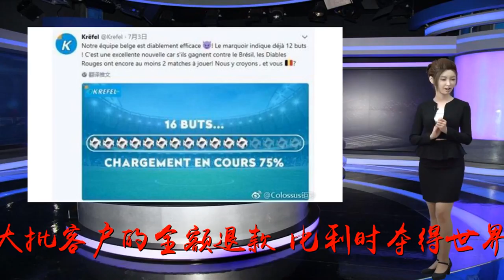比利时夺季军打进16球!比利时苏宁欲哭无泪 将兑现承诺免费送电视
谢谢！7月15日消息，在今天凌晨举行的俄罗斯世界杯三四名决赛中，比利时队以2比0击败英格兰队夺得本届世界杯季军。而对于比利时的一家家电零售公司来说这个结果喜忧参半，高兴的是赢球了，不开心的是他们将为此兑现大批客户的全额退款。比利时夺得世界杯季军本届世界杯期间，比利时家电及消费电子产品零售连锁公司Krëfel，围绕比利时国家队展开了一系列的促销活动，在世界杯开赛公开承诺：若比利时本届世界杯能进15个球以上，4月26日前购买55寸以上电视将享受全额免单。大赛之前营销这个营销模式应该说非常不错，巧借世界杯的噱头，能够吸引到很多新用户的关注，也引发了大家购买电视的狂潮。很好的噱头在比利时对巴西的1/4决赛之前，该公司继续做宣传，提醒大家，“我们比利时队进球非常理想。已经打进了12个进球，这是非常好的消息！如果打败巴西队，我们还可以再多踢两场比赛，那么一定会打出15个以上进球!你们相信球队和你们自己吗?”这显然是继续做营销，提高大家的关注度。提醒大家完成度75%结果，比利时队2比1击败巴西队，打进14球。随后半决赛打法国队虽然0比2失利没有进球，不过在今天的三四名决赛再进2球，他们完成了目标！有网友开玩笑，“破产的节奏！”接下来就该Krëfel公司来兑现承诺了，这家公司可是成立于1958年的比利时“苏宁”，专门以家电和消费电子产品为主的零售连锁公司，相信一定不会赖账!比利时苏宁